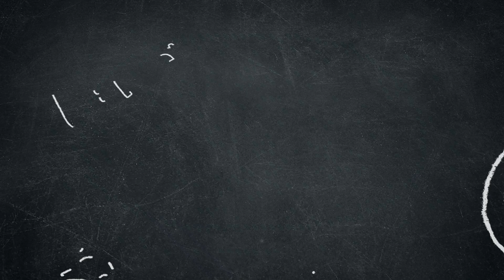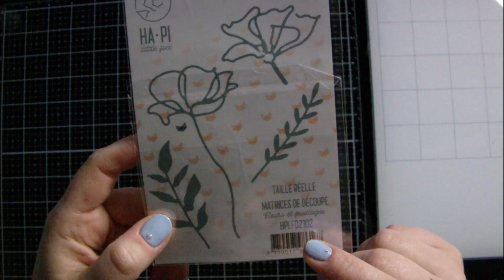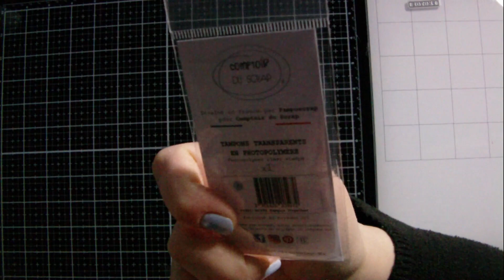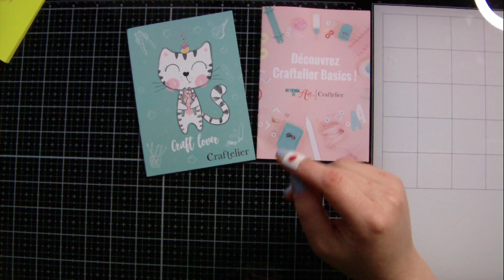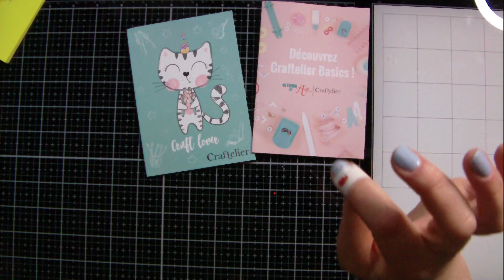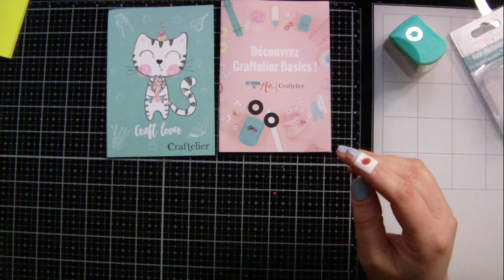Haul scrapbooking (achats mars avril)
aujourd'hui je vous montre les achats que j'ai effectué lors de mon challenge "pas d'achats " ^^ oui je n'ai pas résisté tant pis soyons fou!